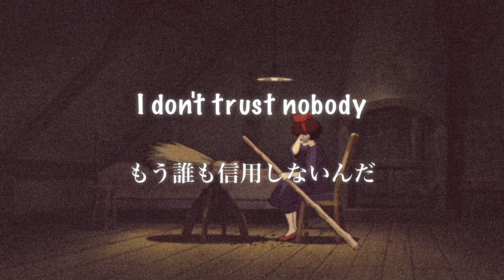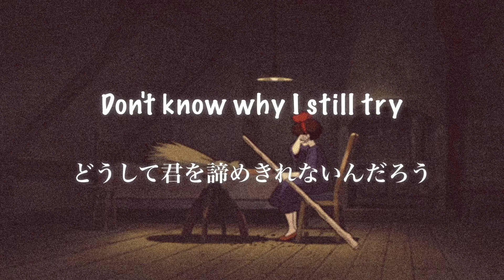【和訳】Shiloh Dynasty - Trust Nobody Love, Nobody The Same (Sagun Remix)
Shiloh Dynasty - Trust Nobody Love, Nobody The Same (Sagun Remix)